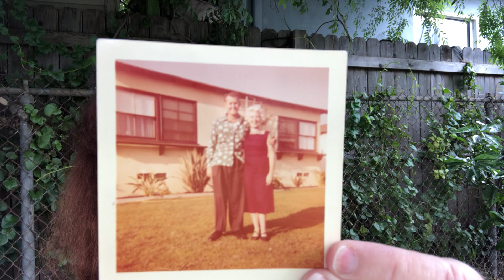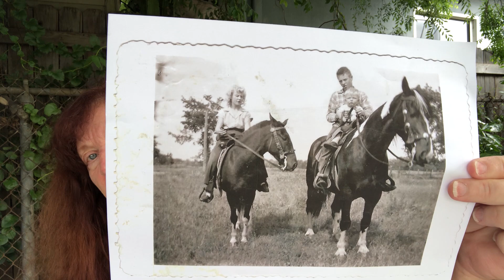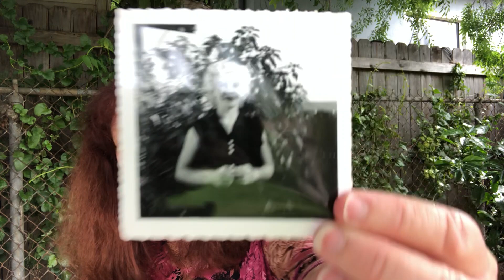My Fabulous Aunt Joyce Howes Cowie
My aunt Joyce. She was born Marilyn Joyce Howes. She was married twice. Roy Parshall and then David Cowie.  2 children James Cowie and Laura Cowie. She was a real character and funny.  Thumbnail is her and David in front of our home in Gardena.